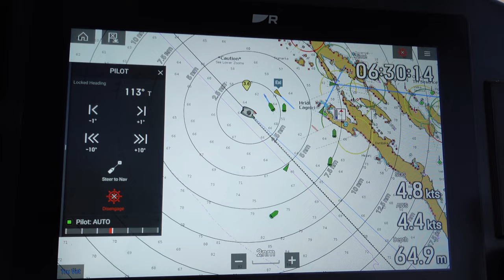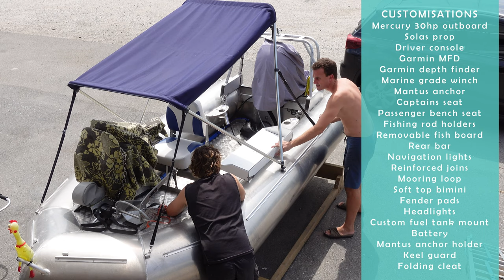Sailing to Croatia and Using Our Wakeboat! | SAILING THE MED 13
With 3 months on the hardstand complete we left Italy behind and sailed towards Croatia. After two beautiful days cruising down the Adriatic Coast we arrived at our final destination - Split, Croatia.

One of the things we were most excited to do after arriving in Split was launching our tender. Despite buying it in Australia 2 years ago and spending months upgrading it, we'd hadn't had the chance to try it out until now! It didn't take us long to push the envelope and see if it was capable of towing someone on a wake board...

The 3m flatty reference is to an Australian guy who promotes mental health and community through comedy and random acts of kindness

After backpacking Asia, road tripping Europe and doing a bit of van life, we’re now exploring the world aboard our Leopard 45 catamaran.

🎶 Music from Artlist ➼ Get yourself 2 months free with a subscription

0:00 Intro
0:22 Sailing to Croatia
5:56 Launching the Tender
8:01 Story of our Tender
11:23 Tender Upgrades & Customisation
14:35 Wakeboarding behind our tender